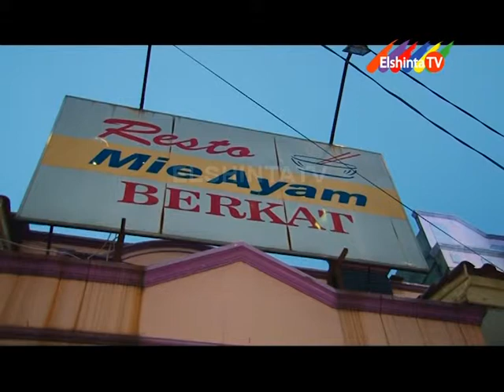KOMUTER MUTER ELSHINTATV EPSD KAWASAN DEPOK SEG 3 mpg avi